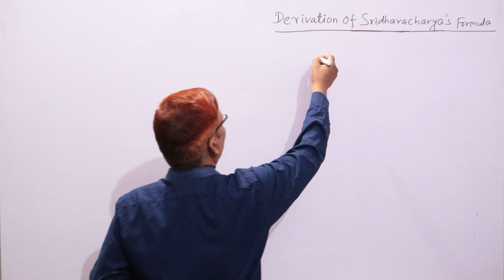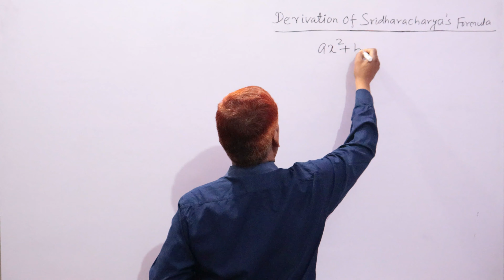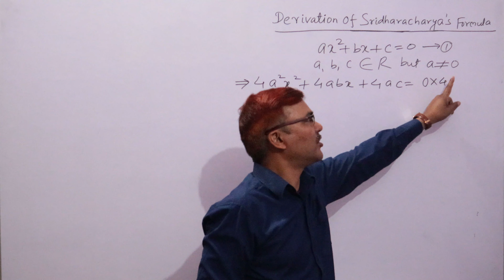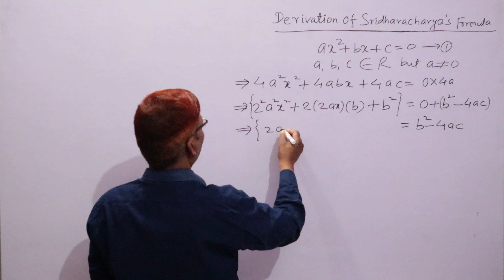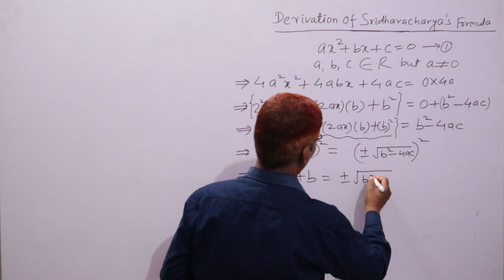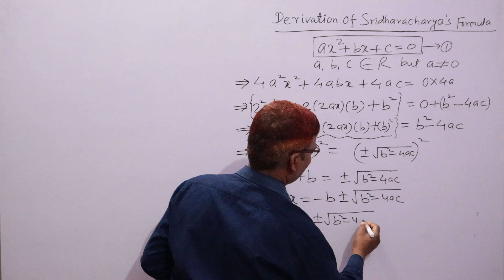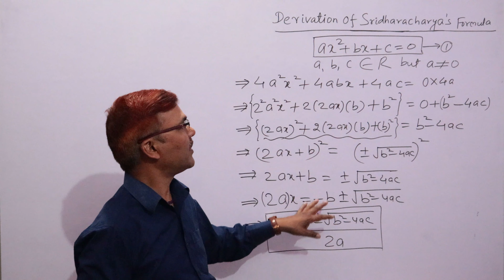श्रीधराचार्य सूत्र || Completing square || Making perfect square || मानक रुप:ax²+ bx+c=0